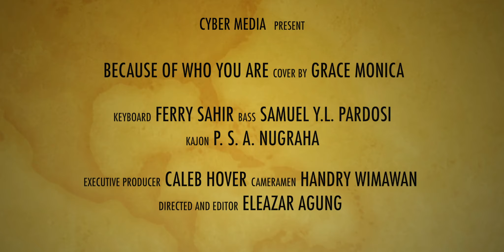BECAUSE OF WHO YOU ARE cover by Grace Monica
Memahami bahwa Allah adalah segala - galanya bagi kita membuat kita paham begitu besar anugrah Tuhan atas kehidupan anak - anakNya.. melalui cover lagu ini semoga kita semakin paham bahwa Allah sungguh mengasihi kita.. semoga menjadi berkat.. Tuhan Yesus Memberkati..